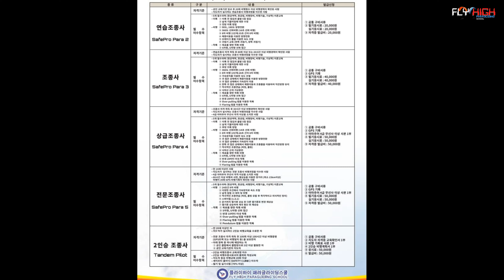패러글라이딩 첫걸음마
패러글라이딩 날기위한 몸부림
채문수 교육생 훈련영상
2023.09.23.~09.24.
패러글라이딩 교육
체험비행 및 교육문의